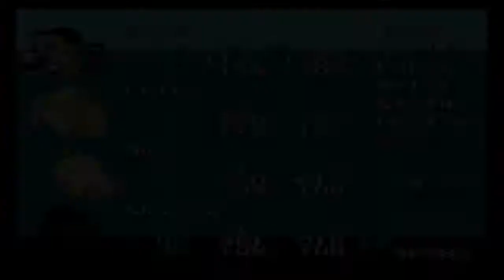Final Fantasy VI (III) - Brave New World Mod + Nowea Difficulty Patch: Episode 33.